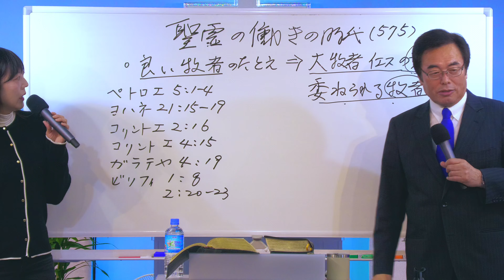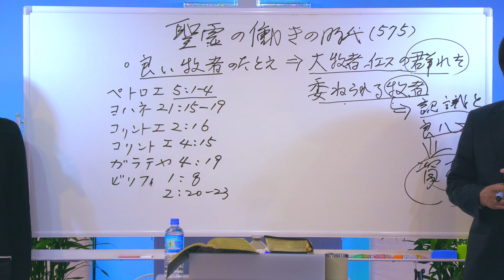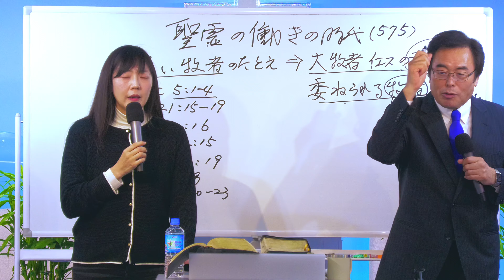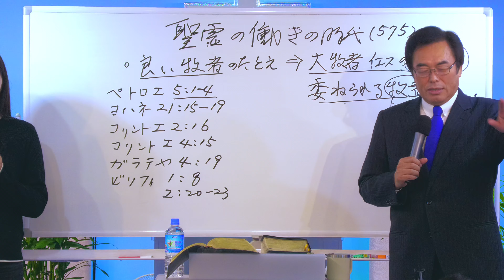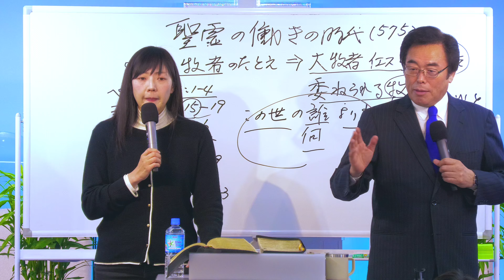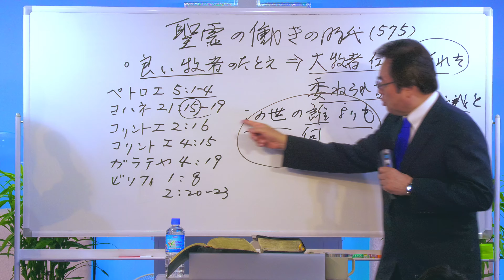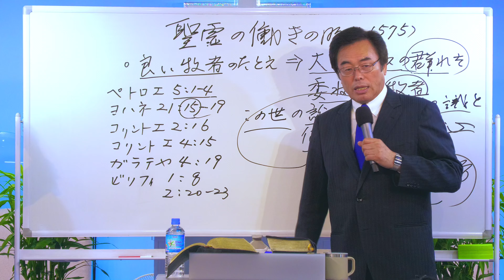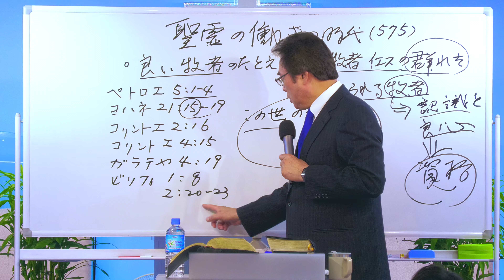2024-01-03 良い牧者のたとえ⇒大牧者イエスの群れを委ねられる牧者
聖霊の働きの時代(575)
題目：良い牧者のたとえ⇒大牧者イエスの群れを委ねられる牧者
本文：ペトロの手紙一5:1ー4

제목: 선한 목자의 비유  ⇒ 목자장되신 예수의 양무리를 맡길수 있는 목자
본문: 베드로전서5:1ー4
설교: 심원석 목사

ペトロの手紙一5:1ー4
ヨハネによる福音書21:15ー19
コリントの信徒への手紙一2:16
コリントの信徒への手紙一4:15
ガラテヤ人への手紙4:19
フィリピの信徒への手紙1:8
フィリピの信徒への手紙2:20-23

베드로전서5:1ー4
요한복음21:15ー19
고린도전서2:16
고린도전서4:15
갈라디아서4:19
빌립보서1:8
빌립보서2:20-23

●特別説教シリーズ　リンク●
【罪の覚醒がないと悔い改めができない】